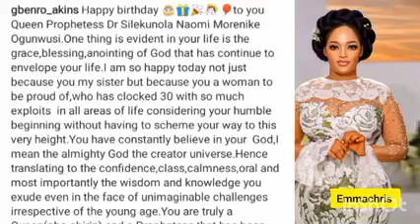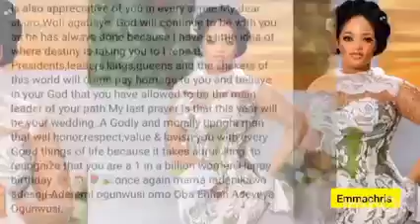Gbenro Prays For Queen Naomi Silekunola To Marry This Year As She Celebrates Her 30th Birthday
As we all know that Queen Naomi Silekunola Brother Loves Her too much, he can't hid that  as Gbenro Prays For Queen Naomi Silekunola To Marry This Year As She Celebrates Her 39th Birthday